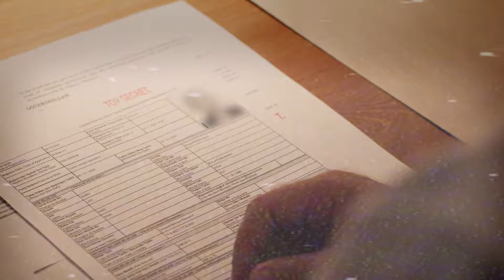Los Jóvenes Sic4rios que Dec4pitaron y Torturaron Narcos